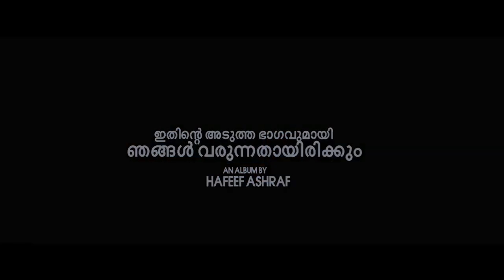അവസാനം അവർ ആഗ്രഹിച്ചത് പോലെതന്നെ നടന്നു Inayanaval 2 New Mappilappattu Album Song